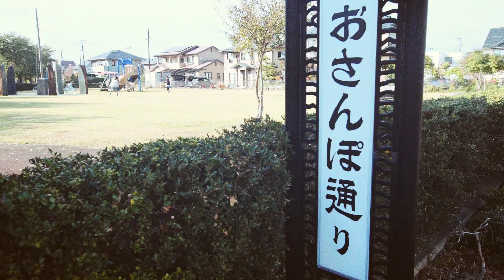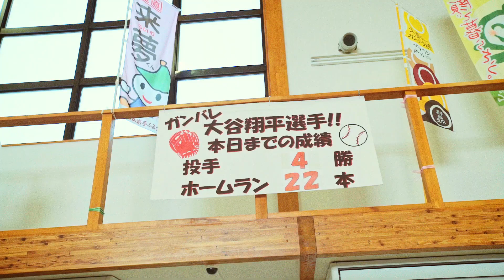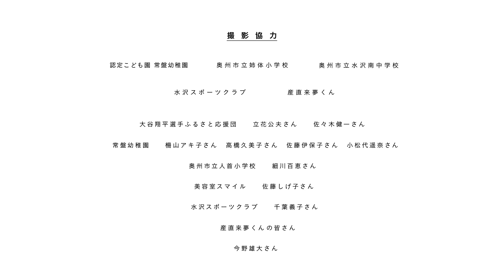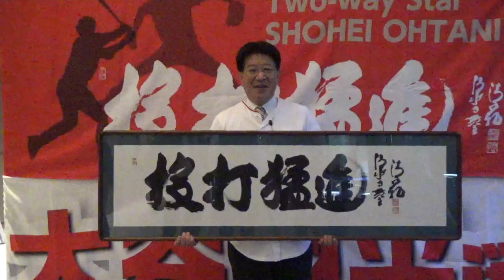大谷翔平選手へ応援メッセージ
奥州市出身の大谷翔平選手への応援メッセージです。